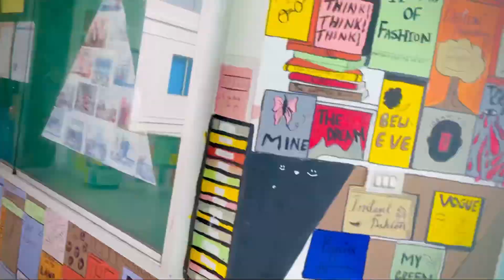Aj hamri Bass Hrab ho gai😩Gift University Vlog🔥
Gift University Vlogs
Gift University Gujranwala
Zaryab Tiger Vlogs
Best Universities Vlog